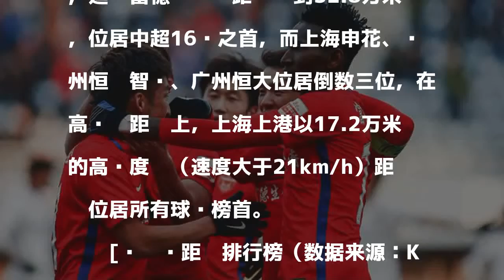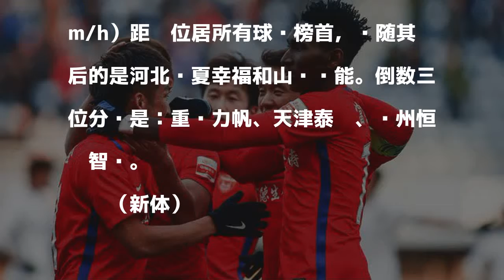中超跑动数据:延边最能跑申花步行者 鲁能还得练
北京时间11月8日消息，体奥动力中超官方微博公布了2017赛季中超跑动距离的数据，其中在球队总跑动距离上，延边富德总跑动距离达到32.8万米，位居中超16队之首，而上海申花、贵州恒丰智诚、广州恒大位居倒数三位，在高强跑距离上，上海上港以17.2万米的高强度跑（速度大于21km/h）距离位居所有球队榜首。

發表評論評論如下。